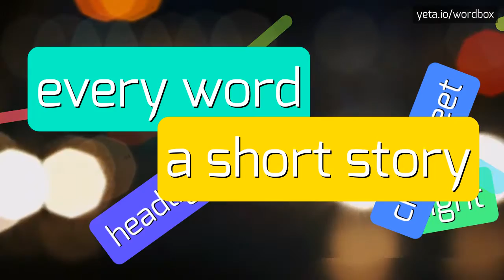THULBORN - HOW TO PRONOUNCE IT!?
Watch how to say and pronounce "thulborn"!